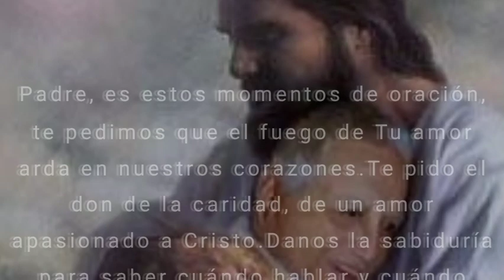Tu Gota de Misericordia Diaria , Domingo 14 de agosto